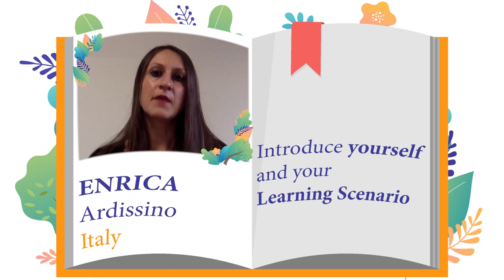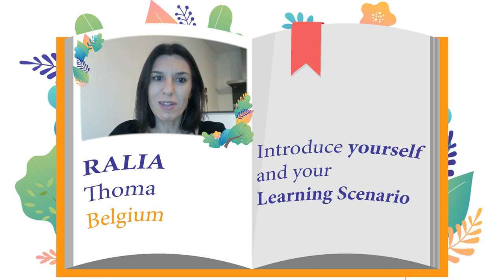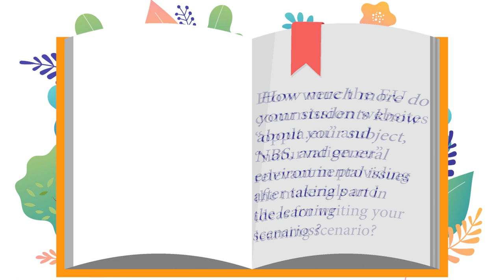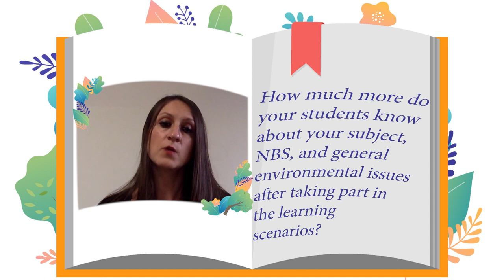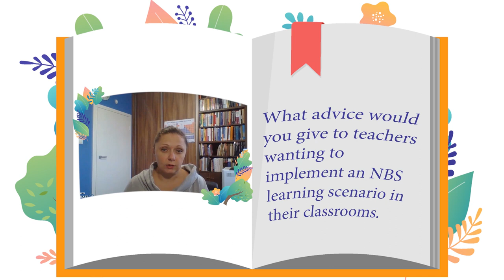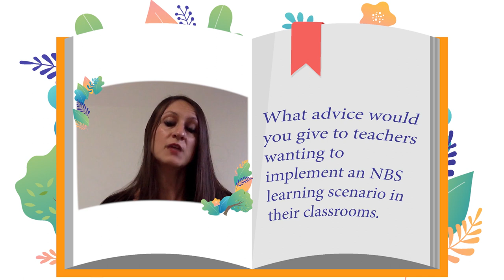Nature-Based Solutions MOOC | M2.2 | Introducing NBS in an Innovative Class Part I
“Nature-based solutions (NBS) are solutions that are inspired and supported by nature, which are cost-effective, simultaneously provide environmental, social and economic benefits and help build resilience. Such solutions bring more, and more diverse, nature and natural features and processes into cities, landscapes, and seascapes, through locally adapted, resource-efficient and systemic interventions. Nature-based solutions must therefore benefit biodiversity and support the delivery of a range of ecosystem services.”

In this video we show how Nature-Based Solutions can be integrated in the classroom. How? By joining the NBS MOOC!

You can find more information about the NBS project and the Learning Scenarios

-- Credits --

Thanks to the teachers who took part in the videos. In order of appearance:

Enrica Ardissino, Italy
Anna Koc, Poland
Ralia Thoma, Belgium

The background images used were taken from Adobe Stock:
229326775 and 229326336 by Marina Zlochin

This NBS MOOC is part of the NBS pilot phase 2 initiated and funded by the European Commission Directorate-General for Research and Innovation and coordinated by VO EUROPE in collaboration with European Schoolnet (EUN). VO EUROPE is a leading producer of tailor-made communication services and memorable experiences for European and international organisations and are a pioneer in ‘hybrid’ event management and a master in audience engagement, crafting authentic experiences and lasting impressions with unrivalled impact in every campaign. VO EUROPE is a member of VO GROUP, an internationally renowned Belgian comms agency and award-winning event organiser. The MOOC is based on the EC-fudned Learning Scenarios developed by EUN with the support of PPMI a leading European research and policy analysis centre, aiming to help public sector and civil society leaders from around the world, presenting evidence in a way that is simple, clear and ready to use. European Schoolnet is the network of 34 European Ministries of Education, based in Brussels. EUN aims to bring innovation in teaching and learning to its key stakeholders: Ministries of Education, schools, teachers, researchers, and industry partners. The MOOC is also supported by Scientix, funded from the European Union’s H2020 research and innovation programme – project Scientix 4 (Grant Agreement N. 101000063). and all the NBS Learning Scenarios created in this project as well as the overall reports can be found The content is the sole responsibility of the organiser and it does not represent the opinion of the European Commission (EC), and the EC is not responsible for any use that might be made of information contained.